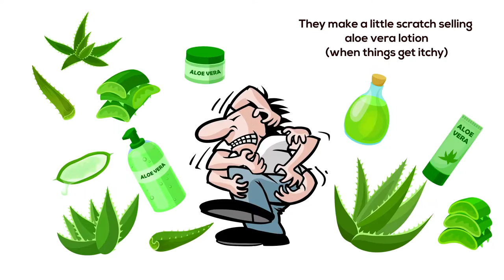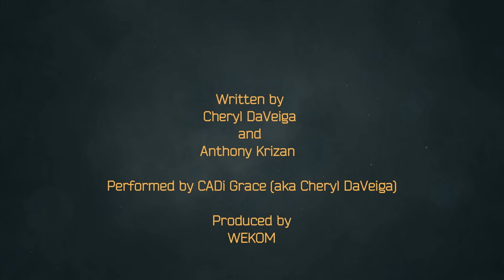The Prickly Problem: Dr. Pete the Porcupine by Cheryl DaVeiga - Videobook Song For Kids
Emergency! There’s a patient in a pinch, and Dr. Pete is on a quest to get to the heart of the matter. Find out what happens in this enchanting musical videobook for children.

The Prickly Problem: Dr. Pete the Porcupine is the charming and best-selling Children's Book by Cheryl DaVeiga.

Quirky, magic-potion-making Dr. Pete the Porcupine finds himself in a sticky situation, perplexed by a terribly tricky case. Beloved by his desert neighbours for always fixing their prickliest problems, has Dr. Pete finally found a prickly problem he can’t solve?

Follow Dr. Pete and his ragtag, volunteer rescue squad as they discover the power of friendship, compassion, and kindness.